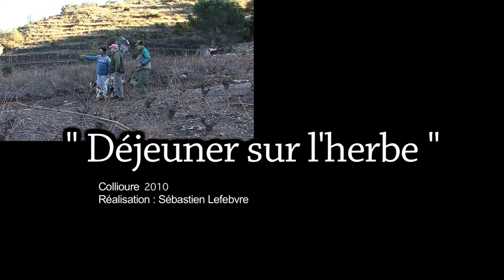2010 - Biennale Oran / DEJEUNER sur l'HERBE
Je brûle mes toiles et en fais un film.
C'est un hommage à la peinture, au pictural, ... pas un autodafé.
C'est ma première pièce vidéo.
Merci aux copains d'avoir participé.